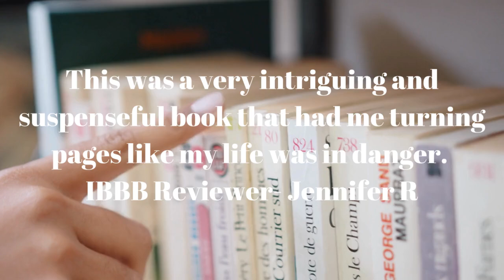What Readers are Saying About Homicidal Innocence by V.J. Lee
Synopsis -
What happens when your learned behavior is murder?�From a young age, I thought killing was normal.�Then I was taken away.�They tried to fix me.�They failed.��They thought changing my identity and giving me a fresh start in a new town would help.�They were wrong.�They tried to cast out the demons lurking within my mind.�It didn’t work.�The demons demand satisfaction, regardless of who must die.��Diamond Valley, the land of silicone and plastic, is now my hunting ground.�
I take the most beautiful of all, turning them into my trophies—like beautiful butterflies on display for eternity, encased in glass and metal.��The ones I don’t deem worthy are found in the most gruesome ways, for all to see what’s truly on the inside.��Everyone can and will perish in the most horrific ways if we deem it so—except for the most beautiful inside and out. Maya Archer will always be ours—mine and the demons within me.��Detective Cole Silverthorne has spent his entire career chasing me. He has no idea how close I truly am, or that he’s falling in love with what’s mine, which will never do.��Once a killer, always a killer.